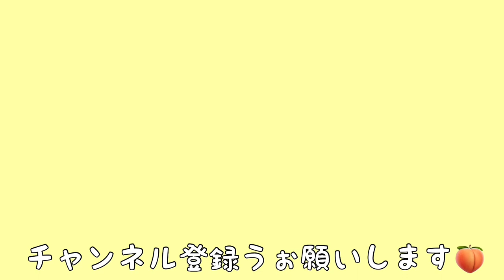【wombat】大きな歯みが木☆(Big toothbrush)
以前コウくんが使っていた歯みが木を使うフクちゃん✨🦷🪥🌲✨
コウくんは「あれ、ボクのなのにな...😗」と思いながら眺めてるようでした😂

また新たに大きな歯みが木を見つけたフクちゃん❣️
大きな木なのでちょっと磨きにくそうでしたが、コウくんがお庭に遊びにきた時は、また磨かせてあげてね👍✨

Fuku was brushing his teeth with a tree.
But it's a Kou 's tree.
Kou was dissatisfied when he saw Fuku using his tree.

And Fuku found a new big tree.
Fuku wanted to let Kou know.
"Come polish"